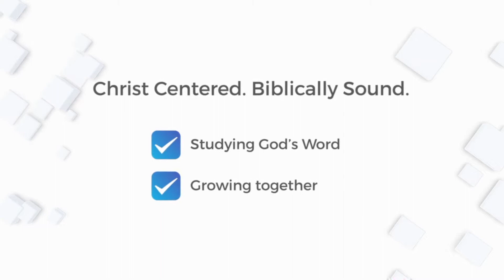Saturday Prayer LIVE! 11.14.20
Prayer LIVE!
Saturday, November 14, '2020
Adrian FFWB Church